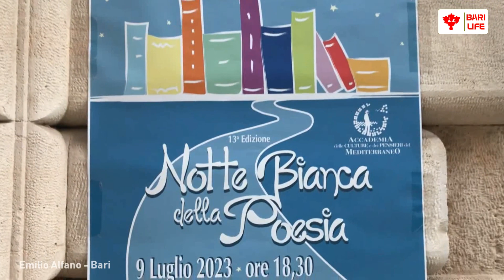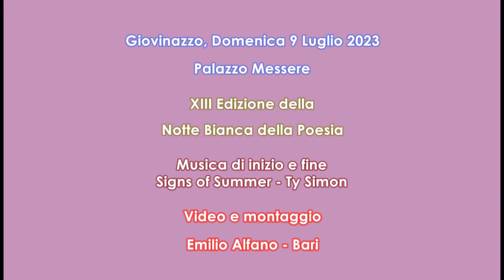Anna Maria Lozito declama: "Ià l'amore"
Lo scorso 9 Luglio nel centro storico di Giovinazzo c/o Palazzo Messere, si è svolta la XIII Edizione della Notte Bianca della Poesia.
L'Accademia della lingua barese "Alfredo Giovine" ha partecipato con diversi compositori che hanno declamato tante poesie nel loro dialetto.
In questo video Anna Maria Lozito (Bisceglie) declama: "Ià l'amore".

Video e montaggio di Emilio Alfano - Bari  @Emia105

Musica di inizio e fine:
Signs of Summer - Ty Simon